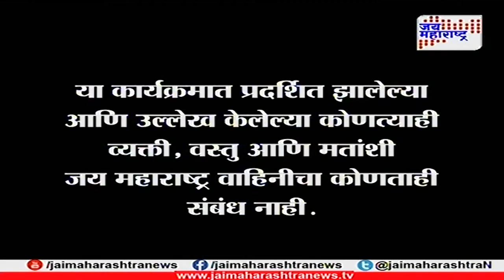Rajmantra with Pandit Rajkumar Sharma 131018